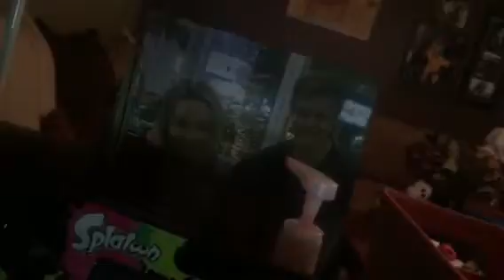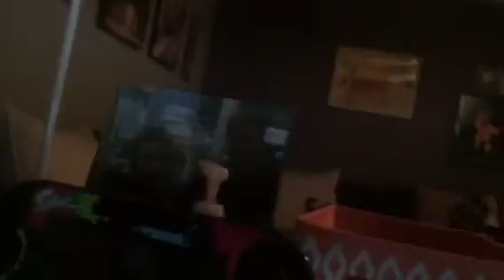Tour of my Dormitory/Living Room First Week of College 2016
It's a new school year so I'm deciding to do my dorm room tour of my living room/dormitory.